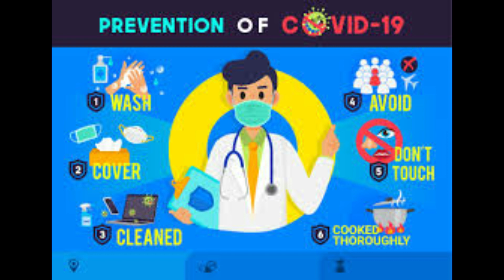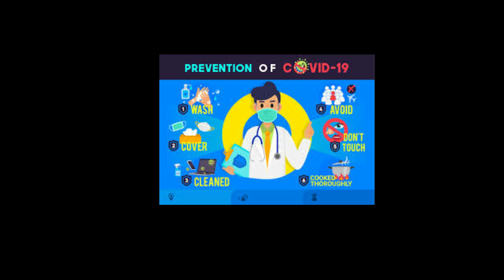Best Message to the society must listen 🙏 No more negativity about Corona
🙏 Doctor's Message to society must listen  🙏 No more negativity about Corona